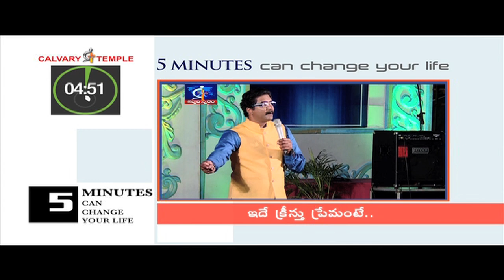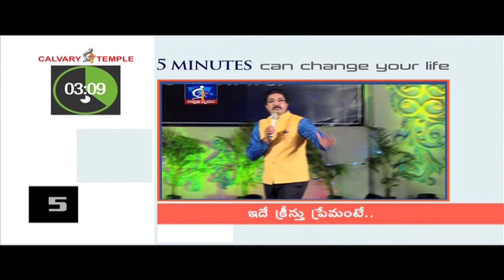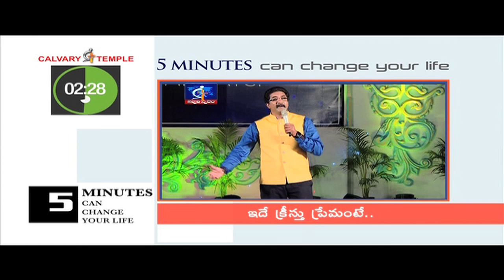This is what the LOVE of JESUS...